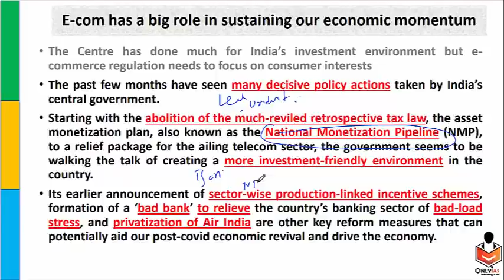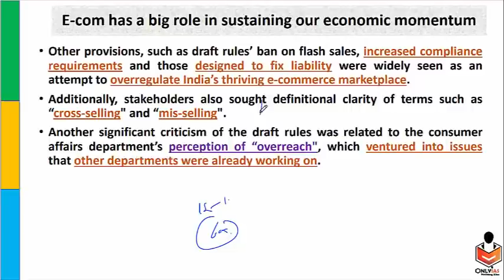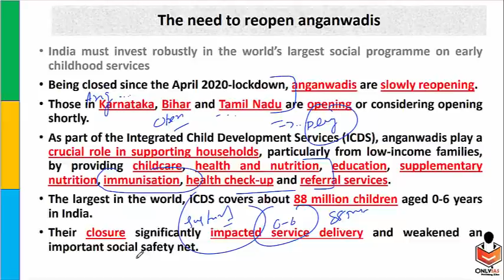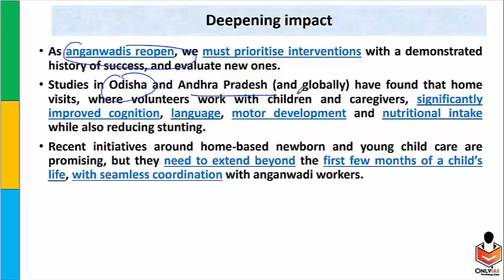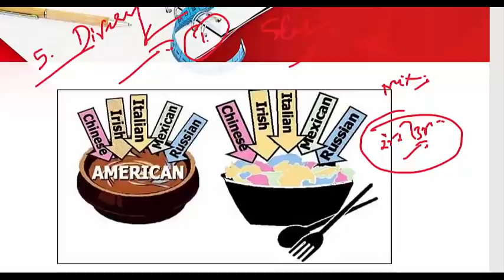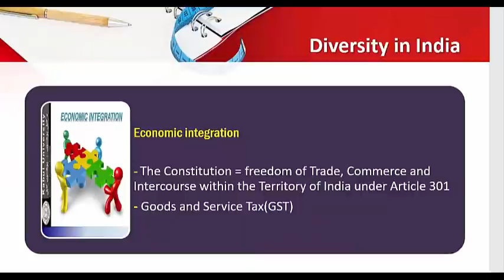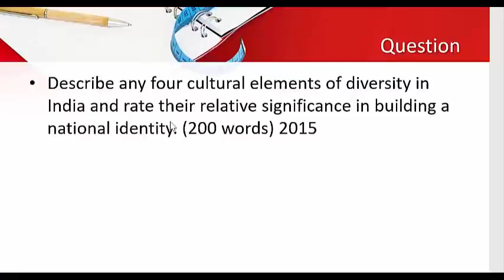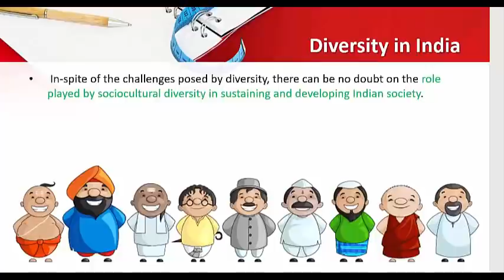6 December, Editorial Discussion and News Paper |Sumit Rewri| Unity in diversity, Anganwadi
00:00 - Introduction
01:14 - Role of E-commerce in sustaining Economic momentum (GS Paper 3)
09:30 - Need to reopen Anganwadis (GS Paper 2)
17:10 - Models for accommodating Diversities (GS paper 2)